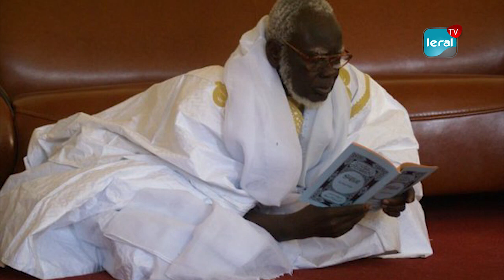Lutte contre la Covid-19 : Serigne Mountakha Mbacké décrète 12 jours de prière à partir de ce Lundi